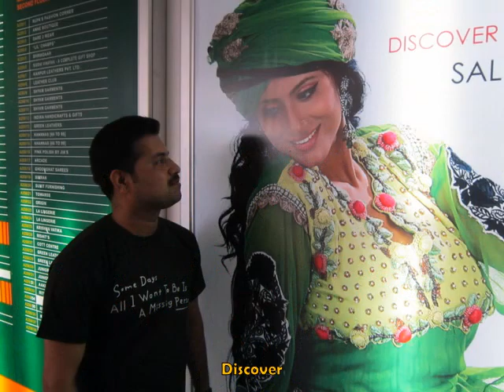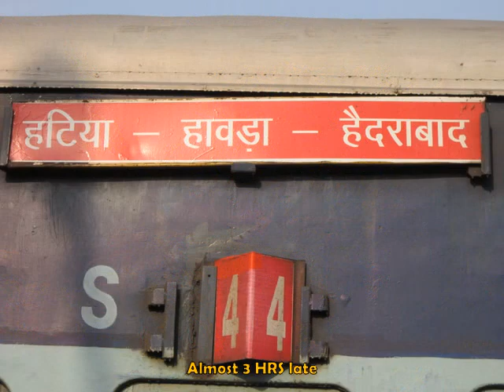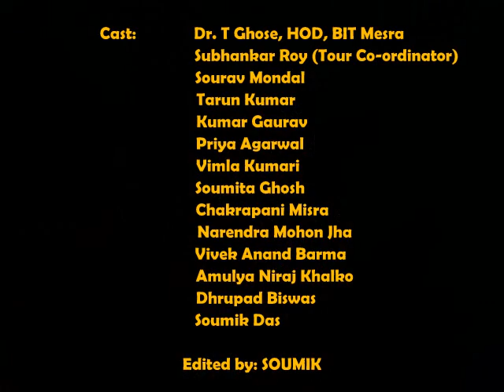Memories AAJ Kaal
A memorable trip to Kolkata with my Power System buddies. Thank you all for spending a good time.